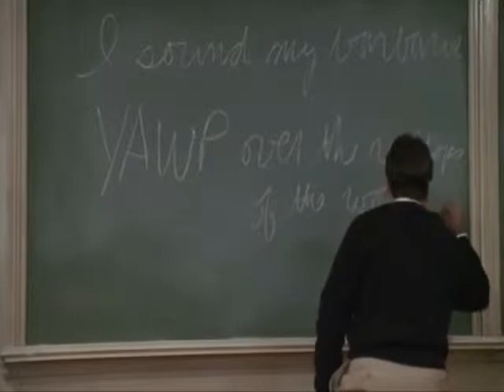My favorite scene from Dead Poets Society